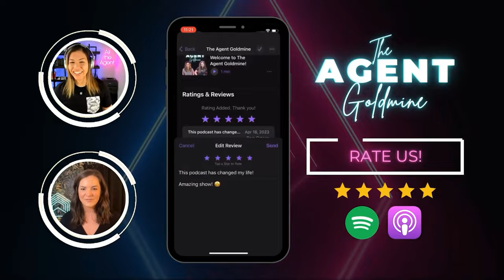( Ep. 100) Turn Every Listing into Cash: Wholesaling, Buying, & Selling Strategies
Welcome to The Agent Goldmine with Ali & Shelby! In this episode, James Michener shares his expertise on turning every listing into cash through wholesaling, buying, and selling strategies.

Discover how to approach listing appointments and present three options to sellers: regular listing, buying the property, or wholesaling it. James, with over a decade of experience as an agent and seven years in coaching, emphasizes the potential of investment properties and wholesaling. Learn from his success in coaching clients, with four rookies of the year and many making six figures in their first year.

Don't miss this episode for essential insights into maximizing listing opportunities and unlocking potential cash flow in real estate.

Quotes
“Everybody that's a real estate agent right now, just keep your head up and know that there's highs and lows in this business.” 46:55
“I just want to help people get to the point where they're making good money and they're budgeting so that they can take that commission income and reinvest it into real estate." 39:46